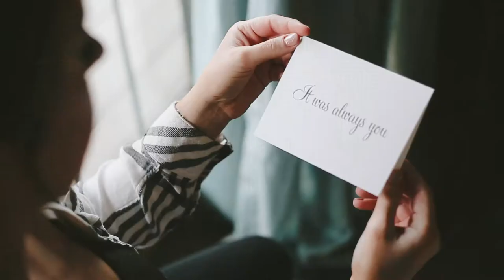Groom’s Father Passes Away | Story of Love and Loss | Chicago, IL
The groom's father passed away before the wedding and the groom gives one incredible, emotional speech to his bride.

So.. get the tissues. These two have one incredible story. Like... legit out of a movie.

THE LOVE:
They met while at Alex's grandparents bar on November night. He waltzed in and she couldn't keep her eyes off of him - apparently the feeling was mutual. Not too much later, Taylor approached Alex and began talking, laughing and connecting right away. She knew there was something special about him. Their groups split up and went different directions.. but later in the night, they found each other AGAIN at another bar. Taylor took his chance, pulled her in and started dancing with her. She immediately felt those butterflies, which scared her enough to sneak out and leave when he wasn't looking... Cinderella anyone?!

Not long after, they re-connected. Alex said she knew it was love when one night while they each were at different weddings, Taylor drove 30 minutes to her because he just couldn't wait to see her. Then he brought her back to meet his friends and family and the rest is history.

THE LOSS:
The real beauty of the story, though, is that Alex came into Taylor's life "at the most important time" as Taylor says. Sadly, his dad passed away not long after...

Alex was there to support Taylor, and be there for him during one of the hardest moments of his life. His life was so beautifully remembered and celebrated during their wedding and the start of THEIR new life together. He may not have been there in body, but he was there in spirit.

We felt beyond blessed to share in these sweet moments and craft a film based on their incredible story... and we still get emotional watching!

Vendors:
Venue: Lee County 4H Center
Wedding Planner: Jordan Williams from Ever After Planning
Make-up Artist(s): Tasha O’Malley & Terri Leffleman
Florist: Pollen & Pastry
Photography: Rachael Osborn Photography
Catering Company: El Jacalito
Bakery: Pollen & Pastry
DJ or Band: Eisenberg Productions
Jeweler: Kay Jeweler
Invitations/Stationery: MMD creative (Mary Mahan-Deatherage)

Cameras we used:
- Sony a7sii
- Canon 5Dmiii

► LENSES we used in this film:
– Canon 50mm 1.8
– Canon 24-70mm 2.8 ii
– Sony 35mm 2.8

Song: "It’s Always Been You (instrumental)" by Marie Hines